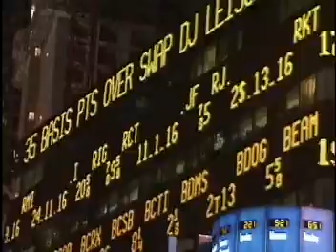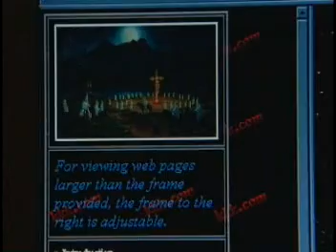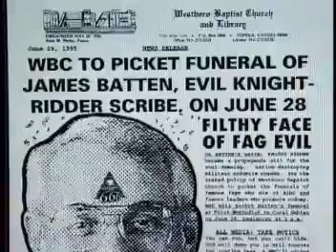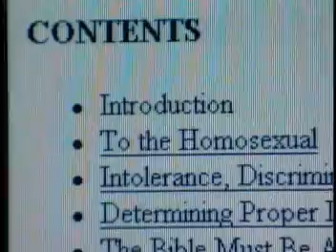DISINFORMATION interiew with Howard Bloom part2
The Lucifer Principle is a book by Howard Bloom. It "explores the intricate relationships among genetics, human behavior, and culture" and argues that "evil is a by-product of nature's strategies for creation and that it is woven into our most basic biological fabric".[1] It sees violence as central to the creation of the 'superorganism'[2] of society and the inevitable 'pecking orders' and hierarchies inherent in human social groups.